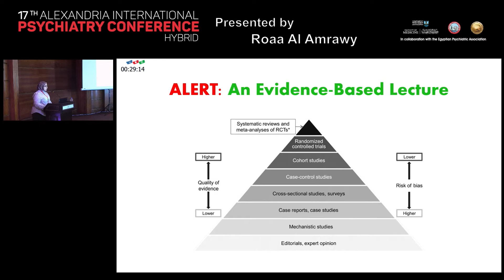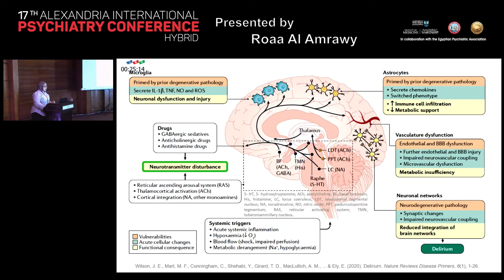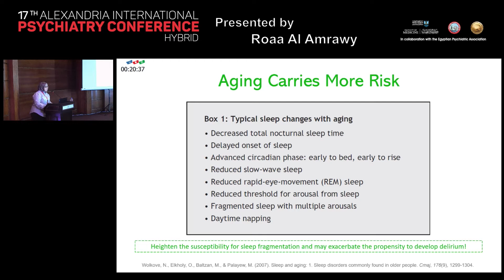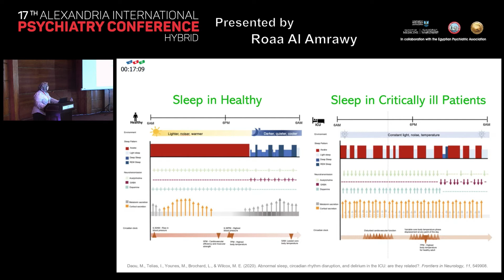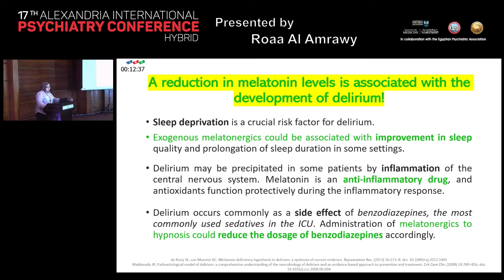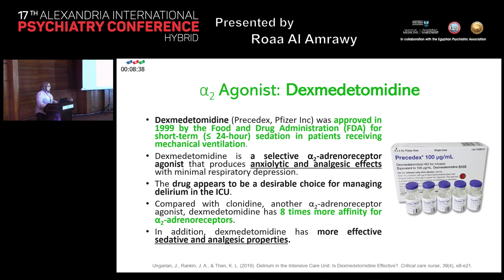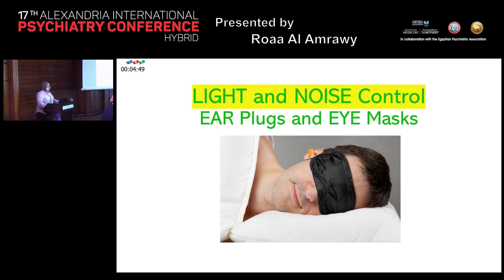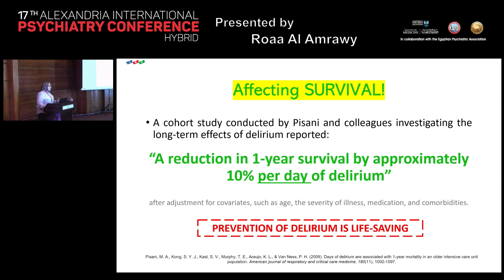02-Roaa Al Amrawy--Sleep and delirium